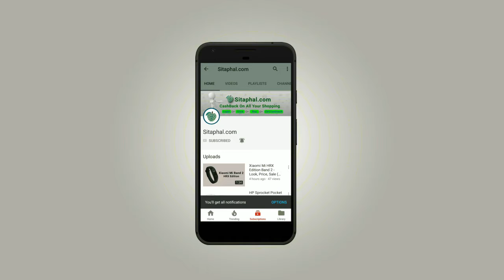Redmi Note 6 Pro Mobile - Launch on 22nd November